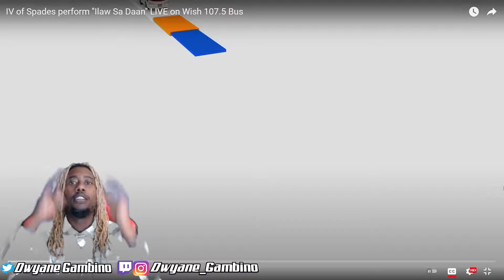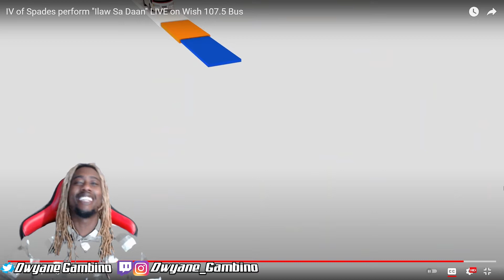IV of Spades perform Ilaw Sa Daan LIVE on Wish 107.5 Bus Dwyane Gambino Reaction